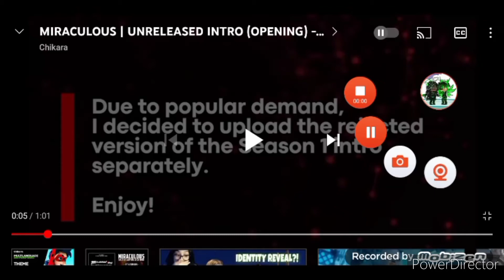miraculous ladybug heroes (1/5), season 22 episode 13